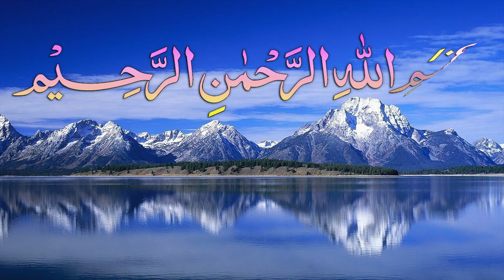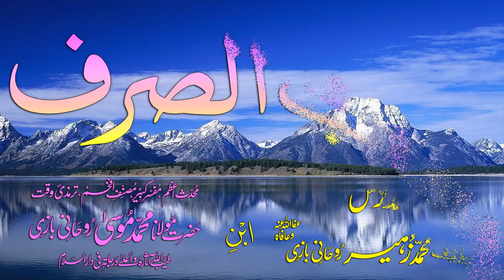Abwaab-e-Sarf Dars - 35 - Baab - 28 - by Maulana Muhammad Zuhair Albazi - 10/12/2008